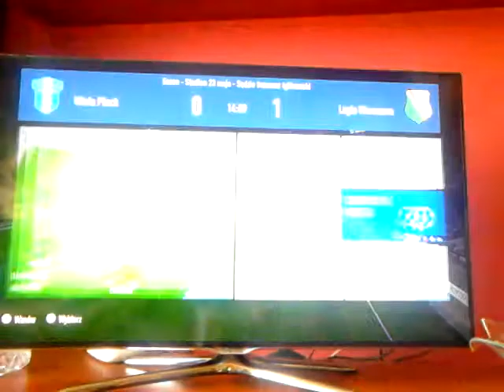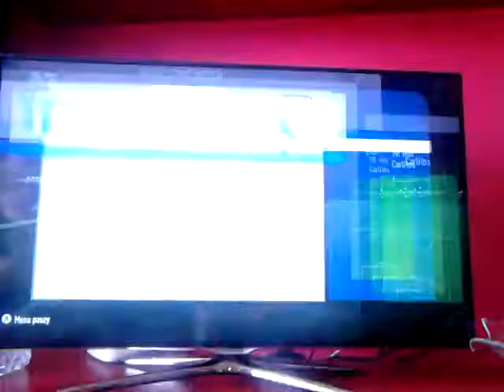Mecz Lotto extraklasy Wisła Płock-Legia War